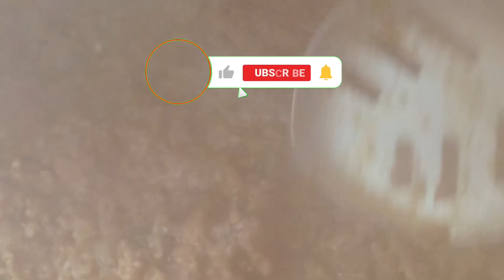Easy and tasty mutton keema recipe